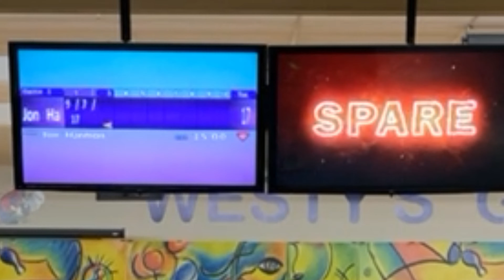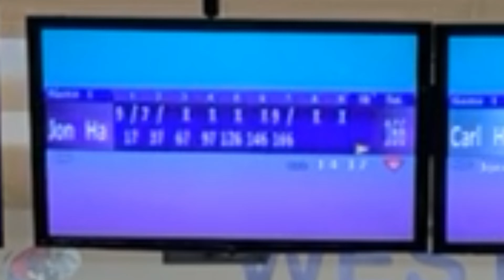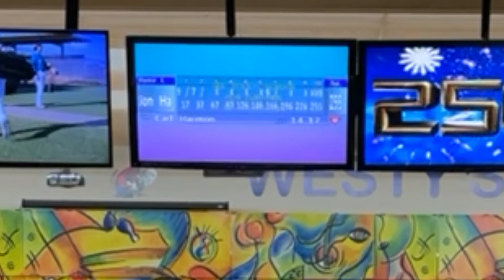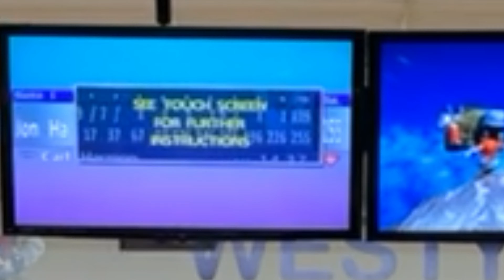On June 25 2021 I was at West’ys Garden Lane’s bowling center. Doing some bowling practicing